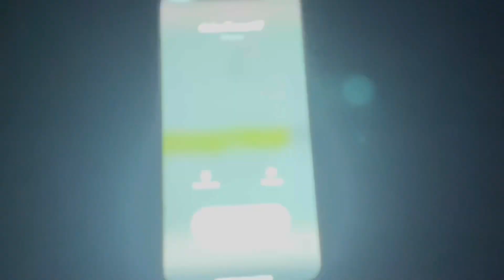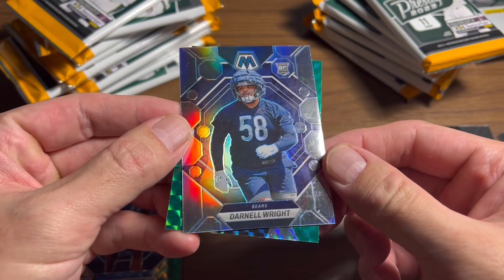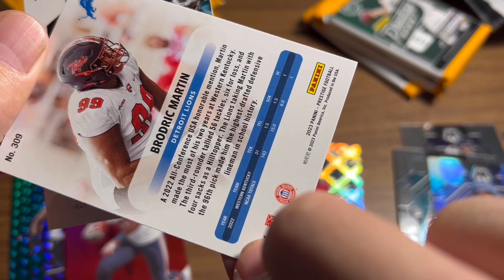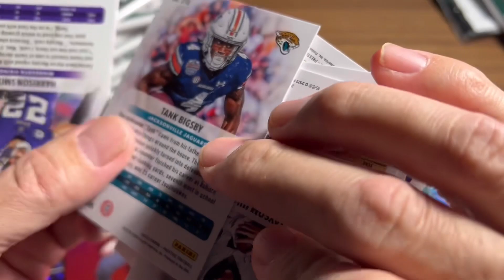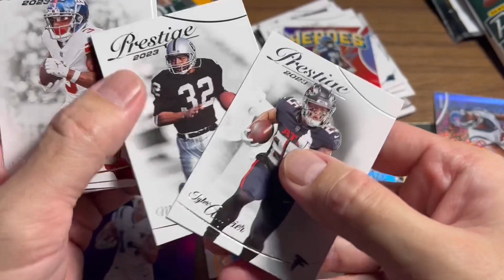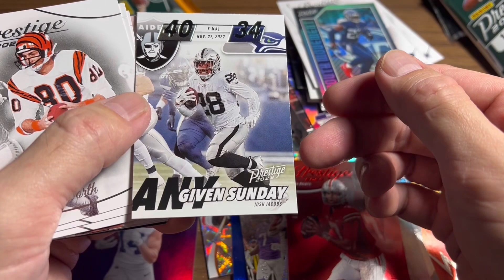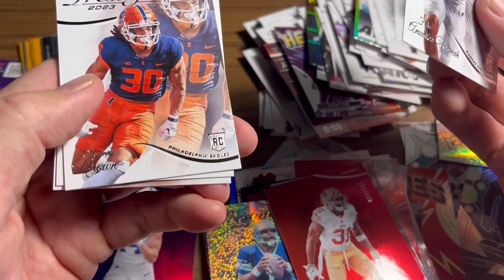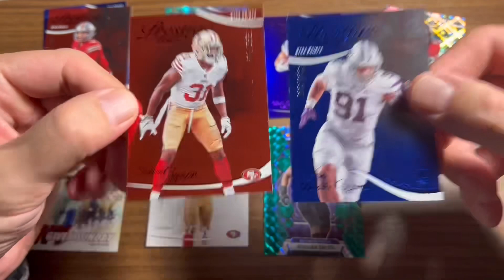FANTASY RiP LEAGUE - HEAT 4 PLAYOFFS vs SLVRSPORT - WEEK 15 NFL - December 15, 2023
HEAT 4 PLAYOFFS:

I PLAY @SLVRsport

@bracketfantasysportscards v
vs

For more info on Fantasy RiP League, Check out our commish, Bracket Fantasy Sports Cards video 👇🏾

If you take supplements, you might like 5%Nutrition
I love this product and buy it all the time.